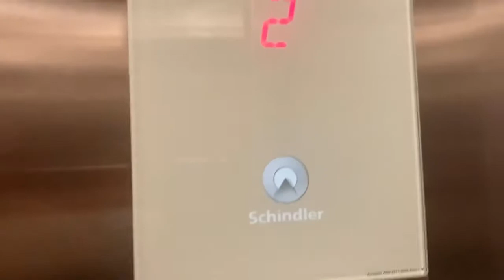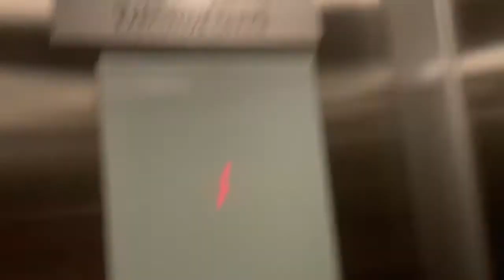Elevator at Macy’s in Las Vegas Nevada (retake)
Here is a retake on this Elevator I did a few months back  as of being upload